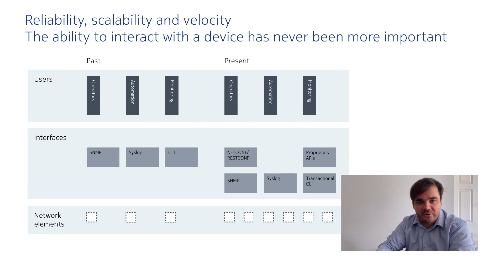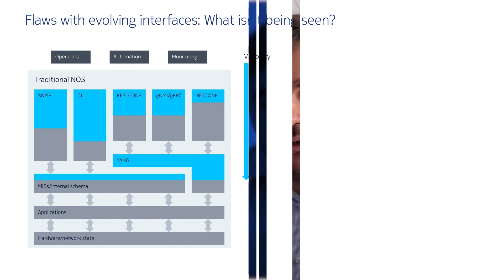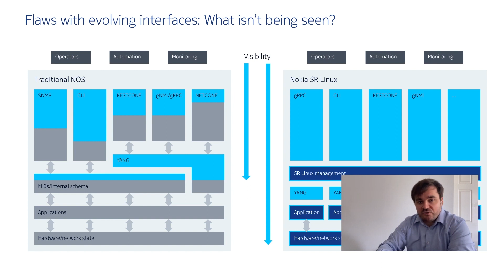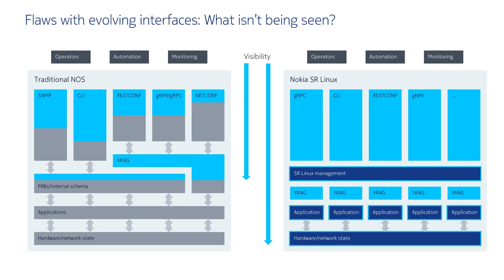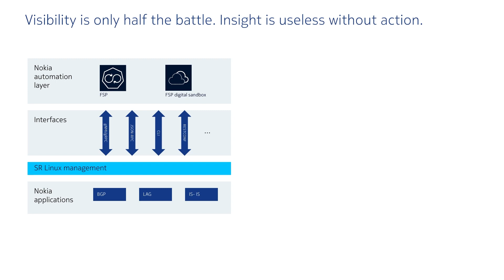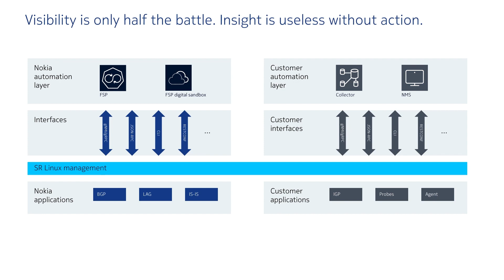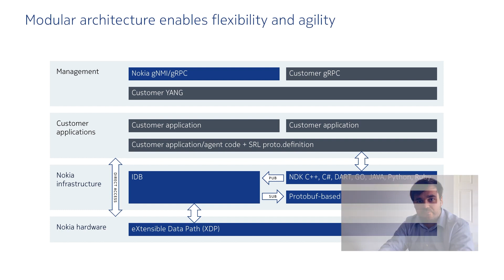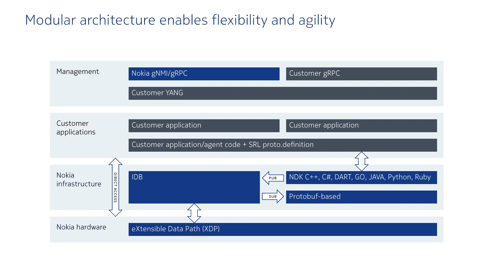Resolving the gaps in model-driven management - Introducing Nokia Service Router Linux